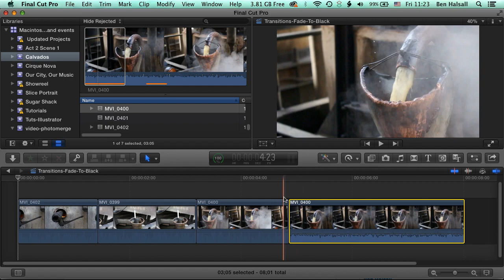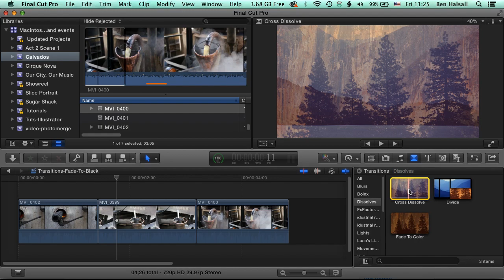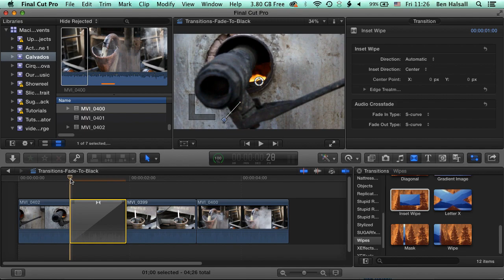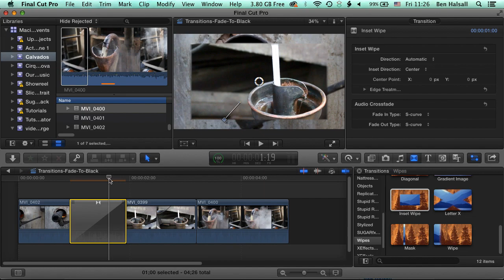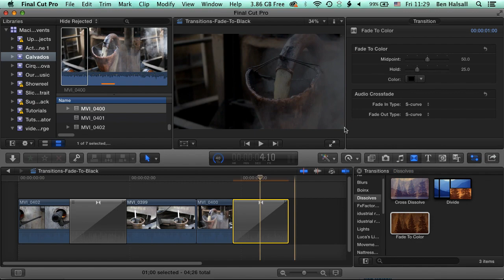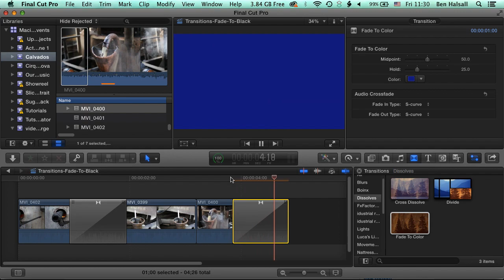Final Cut Pro X Beginner Tutorial: Creating Transitions and Fades to Black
Transitions and fades are a key techniques used by all video editors. Here you will learn how to add and edit transitions using the transition browser and inspector. You will also learn how to create a fade to black or any other color. This is an often used technique at the end of a video or film.

Shortcuts - A List & Examples
I am creating a list of shortcuts along with practical examples of where I use each of the associated tools. Let me know if you have any suggestions.
My Camera & Kit
Canon XA50
Sony RX100V 4K
SmallHD Focus
DJI Ronin-M Gimbal
Blue Snowball Condenser Mic
OWC ThunderBay 4 RAID 5
Books on Editing Worth Reading
In the Blink of an Eye by Walter Murch

My Final Cut Pro X help tutorials aim to answer the tricky questions that users come across everyday. These are great classes if you want to learn Final Cut Pro X and each lesson or tip will guide you through in easy to follow steps.

I am a professional trainer of Final Cut Pro X, Adobe Premiere Pro, Adobe Photoshop, Adobe InDesign, Adobe Acrobat Pro & Adobe Illustrator.

I regularly teach classes in Regina and across Saskatchewan as well as running live online workshops.